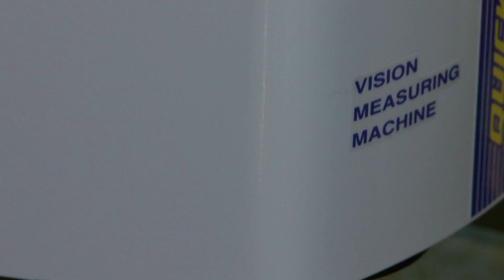The Insiders of Baume & Mercier: Episode #02 Season 02 - Quality Control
Quality control is a prerequisite for Baume & Mercier. All features of our watches are designed to meet the highest possible level, both technically and aesthetically. We use specialized machines and tools, as well as carefully preserved watch references to cross-check all the dimensions and mechanics for accuracy.